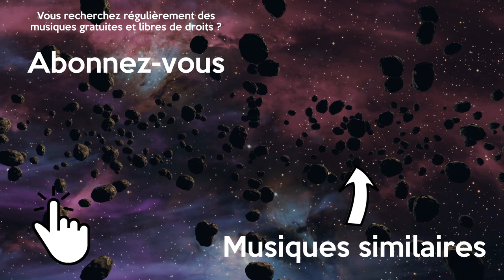Musique Country Joyeuse Libre de Droits Gratuite qui Bouge | JR Tundra - Red Hot Son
Musique country joyeuse libre de droits et gratuite qui bouge pour vos montages vidéo. Cette musique country sans droit d'auteur est parfaite pour une scène joyeuse.

TR Tundra - Red Hot Son